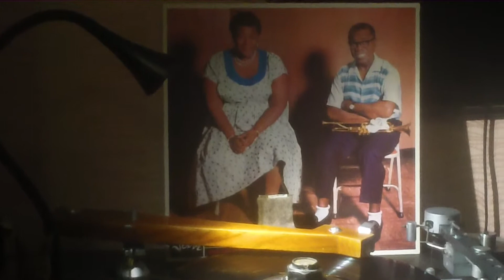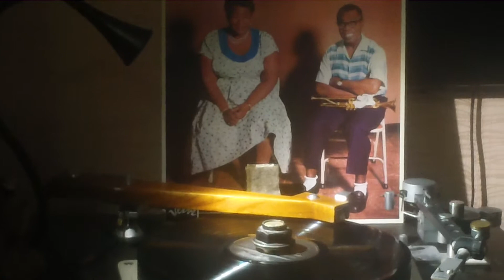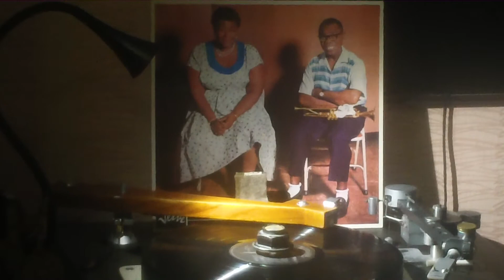Cartridge Fairchild&UrakoFF-Tonearm Normann-Garrard 301.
Элла&Луис!!!